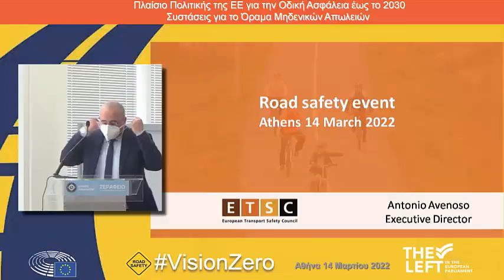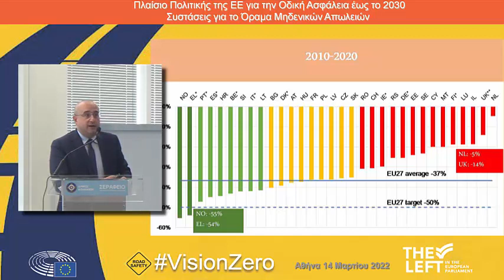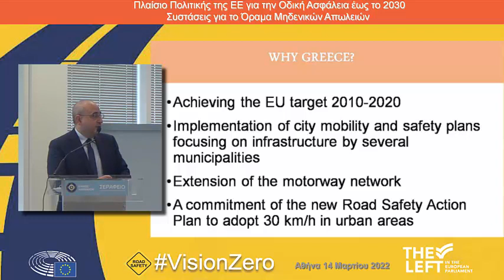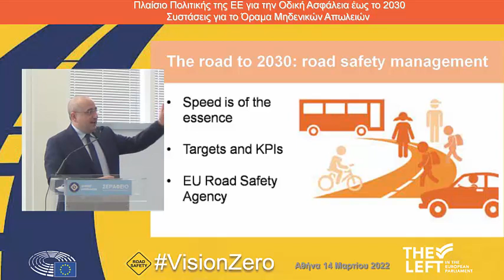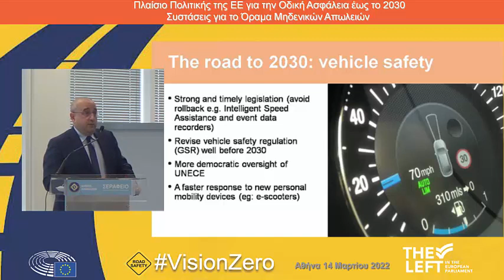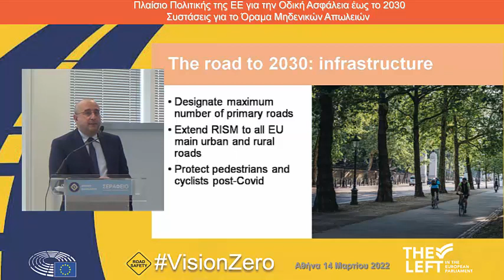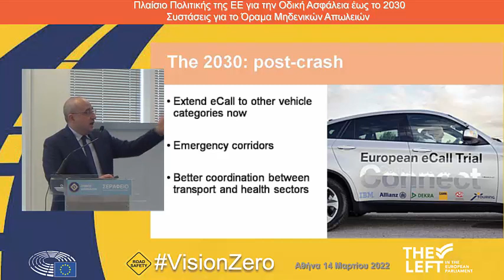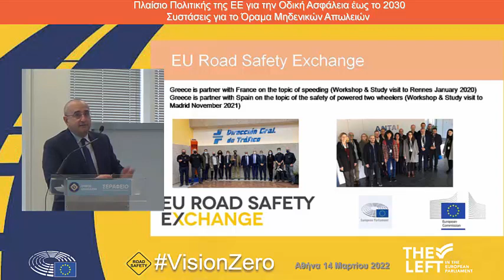Εκδήλωση Έλενας Κουντουρά στην Αθήνα για την Οδική Ασφάλεια - 3ο μέρος / Antonio Avenoso - ETSC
Ανταποκρινόμενοι στην πρόσκληση της Ευρωβουλευτή του ΣΥΡΙΖΑ- Προοδευτική Συμμαχία  Έλενας Κουντουρά, ο Ευρωπαίος  Συντονιστής για την Οδική Ασφάλεια, εκ μέρους της Κομισιόν, Matthew Baldwin και ο Εκτελεστικός Διευθυντής του Ευρωπαϊκού Συμβουλίου Ασφάλειας Μεταφορών ΕΤSC,Antonio Avenoso, επισκέφθηκαν την Αθήνα και συμμετείχαν σε  ειδική εκδήλωση για την Οδική Ασφάλεια που η Ευρωβουλευτής διοργάνωσε με μεγάλη επιτυχία και σημαντική εκπροσώπηση αρχών και φορέων στη χώρα μας